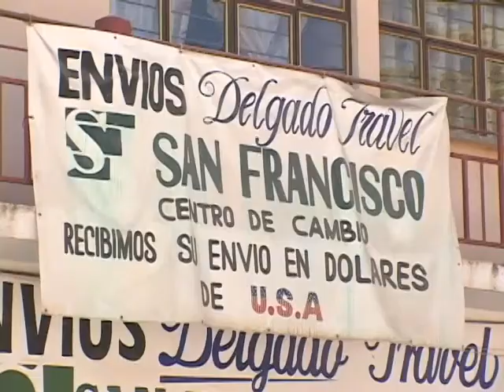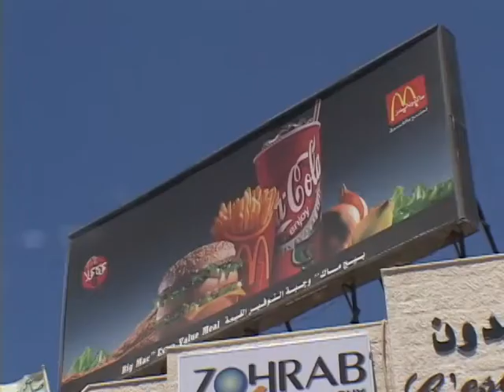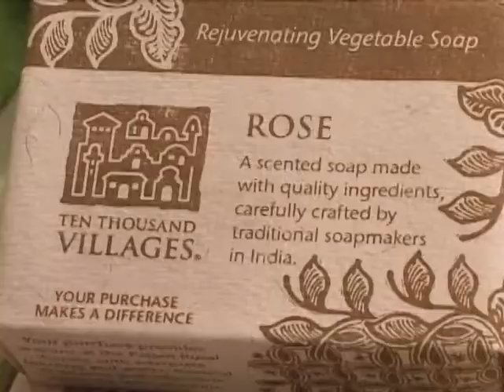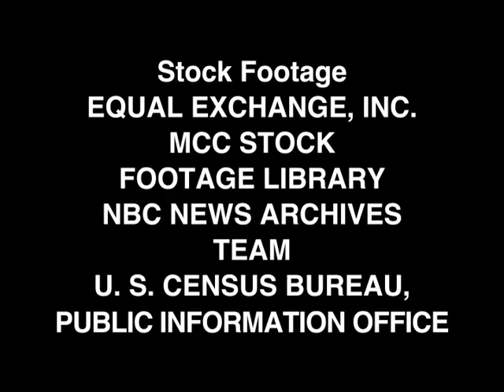Coffee, Corn and the Cost of Globalization - Part 2 (Module 1)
[2nd part] Video from Mennonite Central Committee. Thanks for permission to use!

People in North America can eat tropical fruit in winter and buy clothing made in Asia. Around the world, people exchange goods, information and technology at a faster rate than ever before. But not everyone benefits from having the world within reach. This video raises some questions about economic globalization through the stories of two communities in Mexico. In Tilapia, families who depend on income from coffee now face a devastating drop in world coffee prices. In Zacongo, changes to age-old corn farming practices and less expensive imported corn have cut deeply into peoples ability to support themselves. Explore how we as Christians have a responsibility to our global neighbors whose lives have been profoundly affected by this race to accumulate wealth.